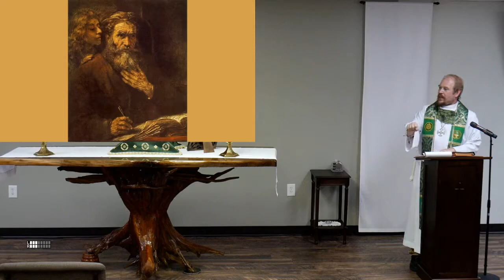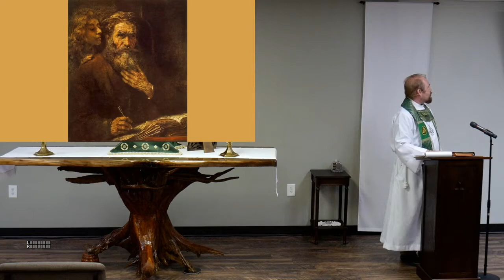St. Matthew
Summer 2020 Mission Series, the 12 Apostles. The Apostle Matthew.